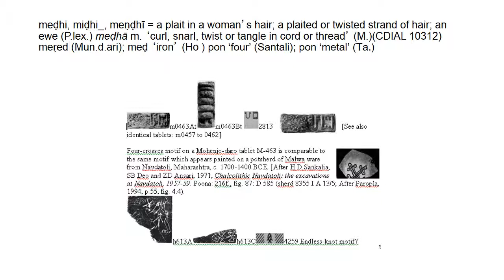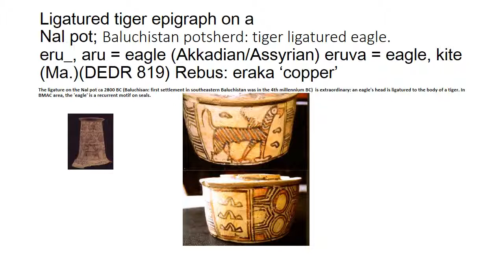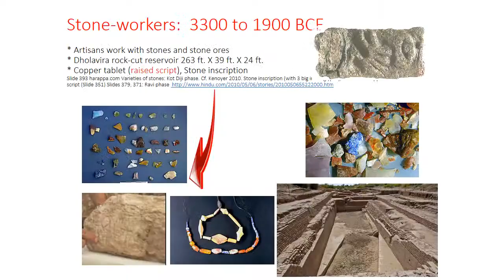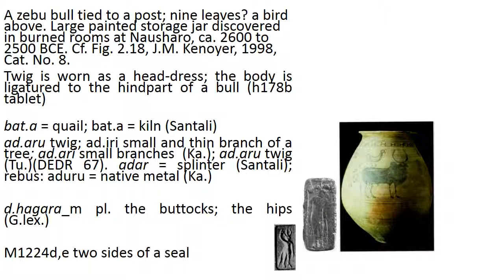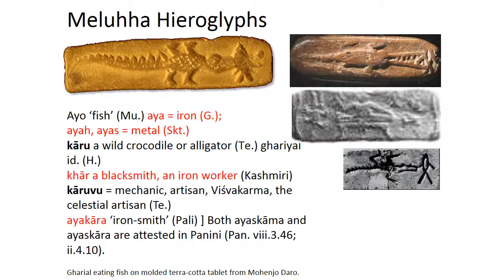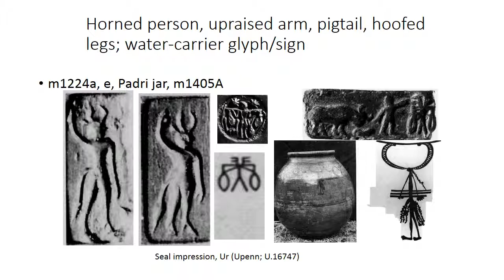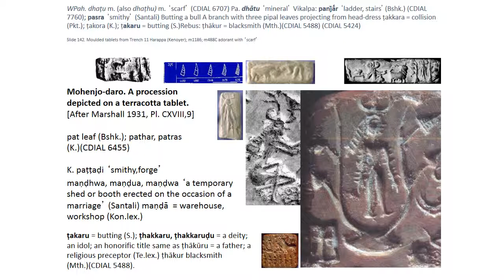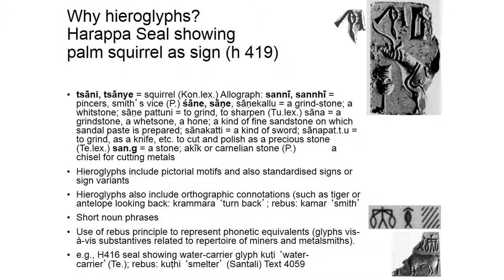mlecchitavikalpa63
Indus Script: catalogs Meluhha Bronze age trade on Tin Road
The following seven presentations are a broad spectrum coverage on Indus Script corpora of inscriptions. The inscriptions are deciphered as catalogs of Meluhha Bronze age trade on Tin Road.

The seven ppt-s constitute an executive summary of and complement the evidence detailed in Indus Script -- Meluhha metalwork hieroglyphs and earlier publications deciphering the Meluhha writing system, referred to as mlecchita vikalpa (lit. Meluhha cipher) in a c. 6th century BCE work by Vatsyayana.

The Sarasvati-Sindhu (Hindu) civilization continued the use of Indus writing system in historical periods as evidenced by the punch-marked coins of mints from Gandhara to Karur, Sohgaura copper plate and Rampurva copper bolt. The art forms of the civilization also continued in many architectural monuments and on temples which adore the svastika, makara hieroglyphs and ligatures of Trimurti and other sculptures with multiple heads and arms. This conclusion contradicts the received wisdom of aryan invasion/migration into India and an erroneous assumption that the 3rd millennium BCE civilization disappeared without leaving a trace. The languages of India of Indo-Aryan, Dravidian and Munda language families are a legacy of Meluhha speech of the Bronze Age which found expression in Indus writing which is dated to not later than c. 3300 BCE, making it one of the earliest writing systems of the world. Vatsyayana called the writing system, mlecchita vikalpa (lit. meluhha cipher).

List of 7 ppt-s and movies:

7. Indus writing mlecchita vikalpa (Meluhha cipher)—7. Interaction areas & Hermeneutics from Sarasvati-Sindhu (Hindu) civilization

(Videos in 3 parts: mlecchitavikalpa 71,72,73)

6. Indus writing mlecchita vikalpa (Meluhha cipher)—6. Meluhha metallurgy, Tin Road trade & interaction narratives

(Videos in 4 parts: mlecchitavikalpa 61,62,63,64)

5. Indus writing mlecchita vikalpa (Meluhha cipher)—5. Coppersmithy, smelting, furnace work, smithy, alloys, metal castings, ingots

4. Indus writing mlecchita vikalpa (Meluhha cipher)—4. kol  ‘alloy of 5 metals’ pañcaloha in Meluhha hieroglyphs

3. Indus writing mlecchita vikalpa (Meluhha cipher)—3. Meluhha animal hieroglyphs read rebus: ores, metals, alloys.

The presentations are submitted based on a preliminary hypothesis: Meluhha dhokra kamar produced Nahal Mishmar artifacts. Thus, Meluhha metalwork hieroglyphs outlined in Indus Script -- Meluhha metalwork hieroglyphs are used to explain the artifacts as also the banner holding up a spoked wheel on Tukulti Ninurti Altar and hieroglyphs on Shahi-Tump leopard weight.
Bronze Age cire perdue castings: Levant, near East, Meluhha hieroglyphs -- From Nahal Mishmar to Dholavira.

(7:54)

Hypothesis: Meluhha dhokra kamar produced Nahal Mishmar artifacts
Bronze Age cire perdue castings: Meluhha hieroglyphs

2. Indus writing mlecchita vikalpa (Meluhha cipher)—2
-- Semantics & orthography of svastikahieroglyph
1. Indus writing mlecchita vikalpa (Meluhha cipher)--1
- Adoration of pattaṇī ʻferrymanʼ, paṭṭaṟai‘guild’, kole.l‘smithy, temple’

Meluhha hieroglyphs on Indus script catalogs document metalwork. A gloss for smithy, kole.l, also means a temple.

Zinc was alloyed with other mineral ores to create hard alloys. Svastika hieroglyph also denoted zinc in Meluhha: sattva which also meant the alloy 'pewter'. Archaeological evidence shows condensation retorts to produce zinc metal. A demonstration of Bronze Age competence in smelting and creating alloys.

S. Kalyanaraman
Sarasvati Research Center